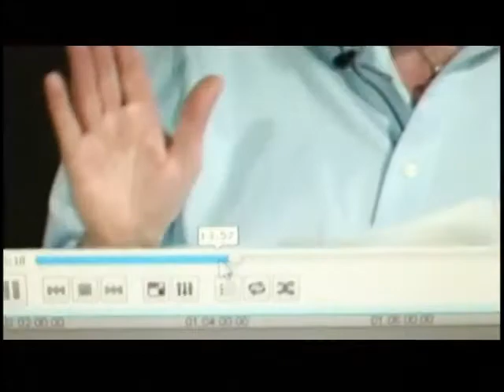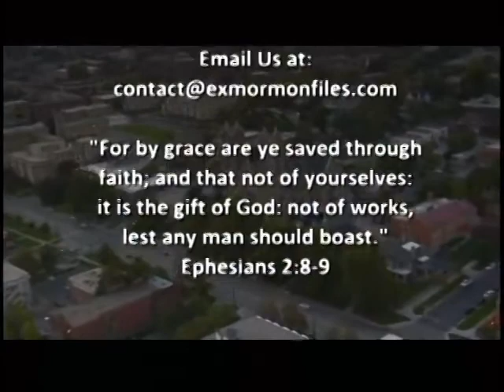Episode 145: Jackie Davidson